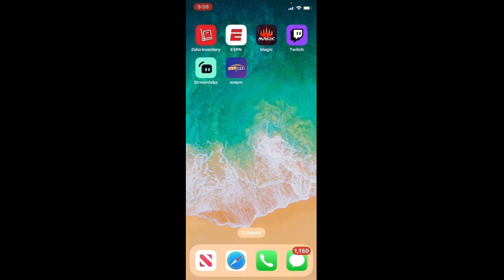Highlight: Purely Platinum MTG The Only Streamer of Arena Ranked Alchemy The Courage is Real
Purely Platinum MTG The Only Streamer of Arena Ranked Alchemy The Courage is Real -- Watch live